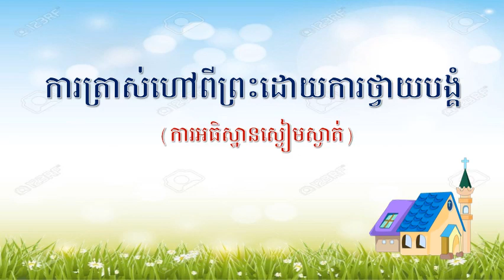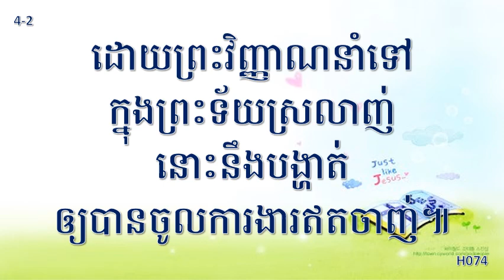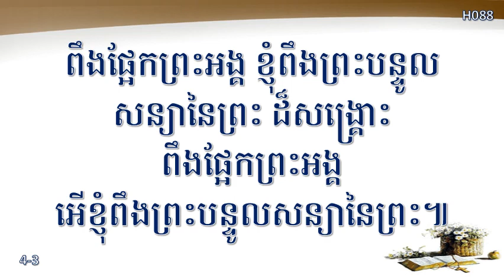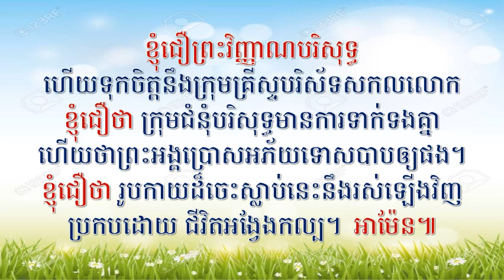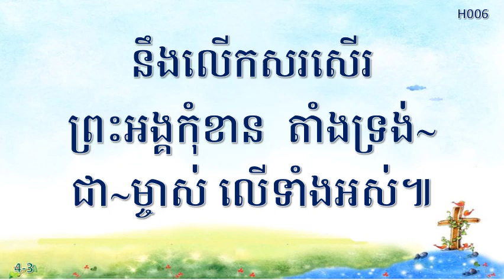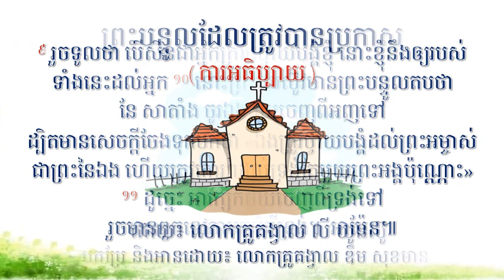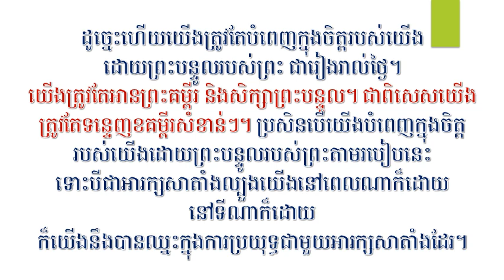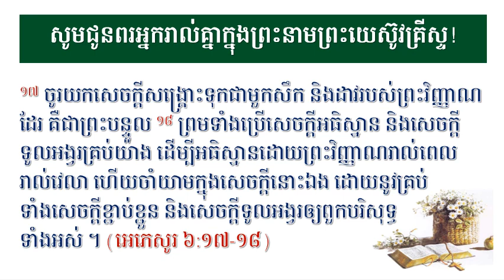July 30, 2023 Worship Service(Full) Dept. of Education in PPCC (캄장독 교육부)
ព្រះជន្មព្រះយេស៊ូវ ២០៥  “ព្រះយេស៊ូវត្រូវអារក្សល្បួង!”
예수님의 생애205 "마귀에게 시험받으신 예수님"